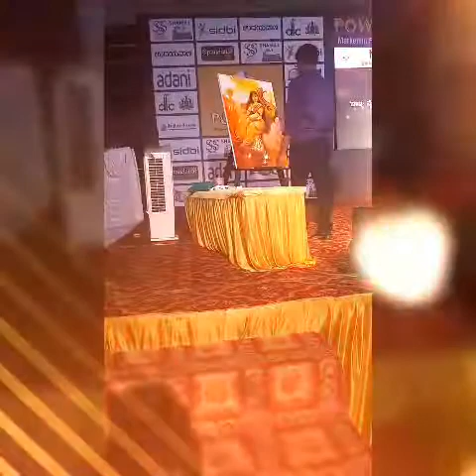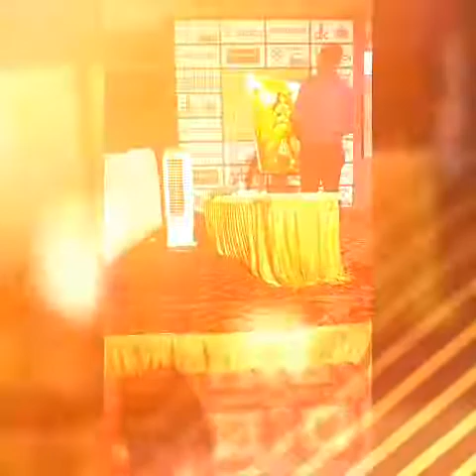Shailesh Kotian sir's Live Art Performance at POWER PARBA 2018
Shailesh Kotian Artist